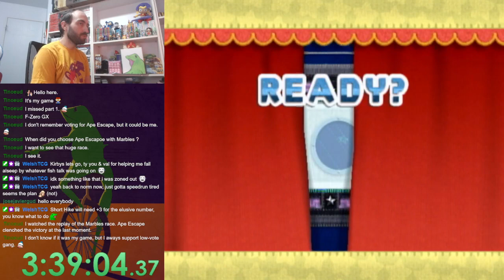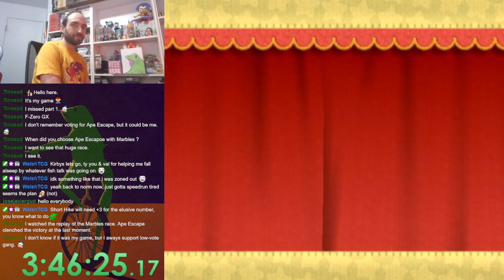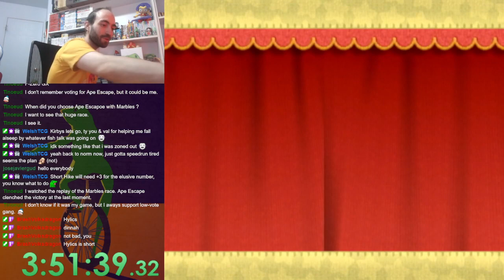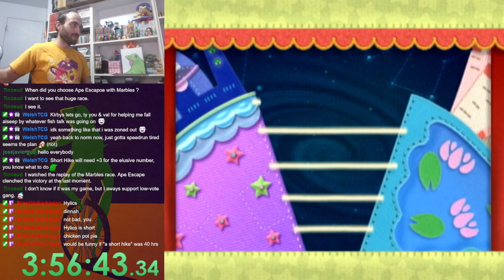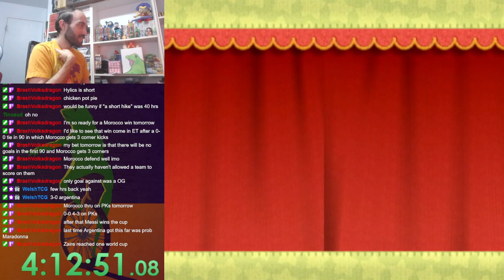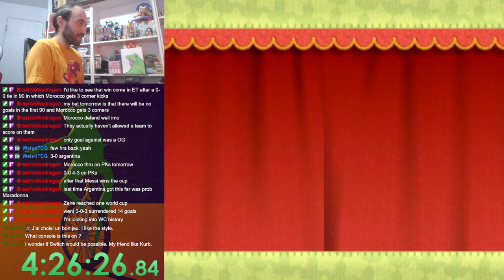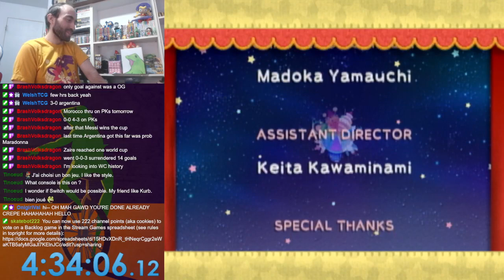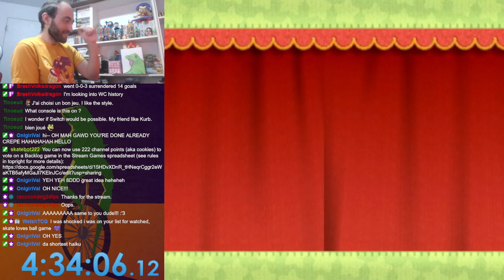Kirby's Epic Yarn Casual Playthrough [Part 2 - FINALE]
12/13/2022.